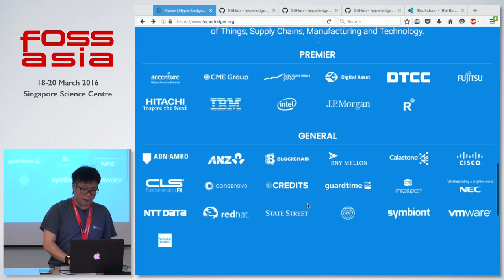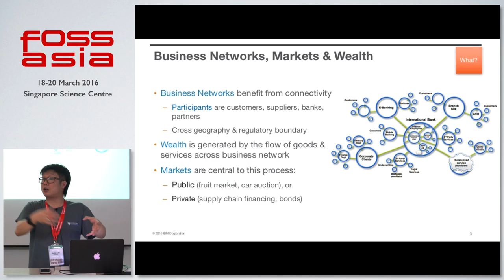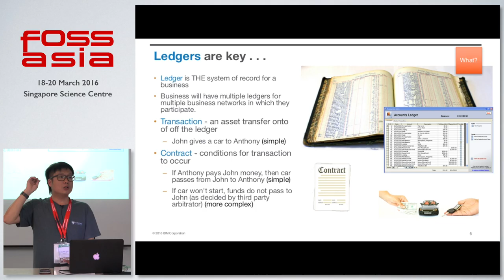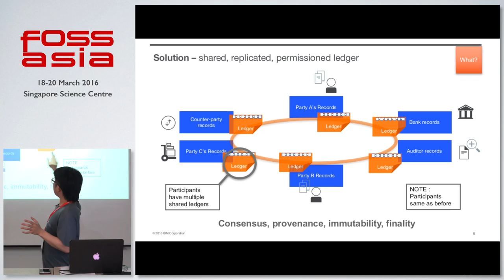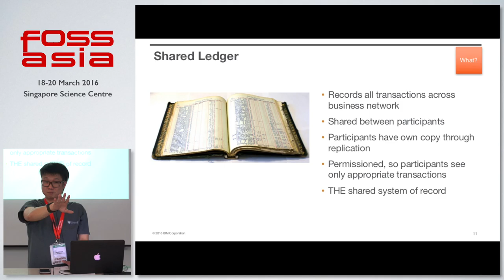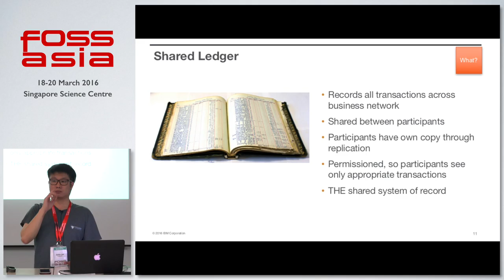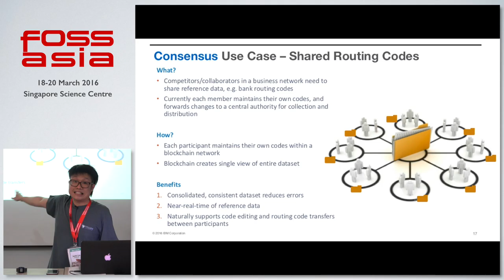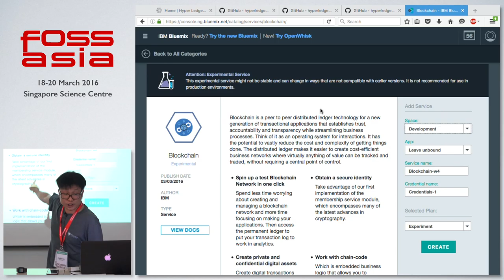Hyperledger - The Open Source Blockchain - Justin Lee - FOSSASIA Summit 2016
Speaker:  Justin Lee

About Justin Lee:

Justin Lee is the IBM Cloud Technical Evangelist and Developer Relations for the IBM Cloud Ecosystem Development team. In this role, he is responsible for all developer and academic outreach, community engagements, ecosystem partnerships and technical enablement for all developers from individuals, to "born on the cloud" to corporate. Justin Lee has been a developer since young, dabbling in everything from C++ to C#, from web development to mobile development. He graduated from University of Waterloo, Bachelor in Computer Science (BCS) with Honours. He’s also an active contributor to the technical community, organising community-led events like GeekcampSG and FOSSASIA.